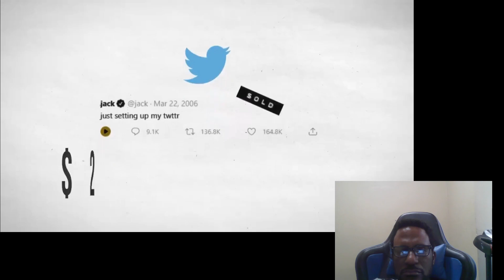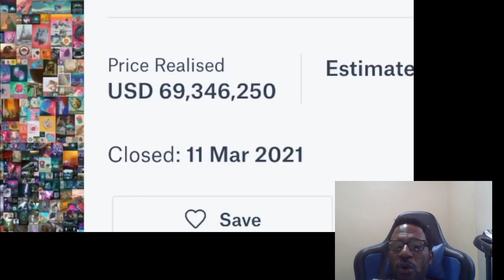Are NFT's A Modern Day Gold RUSH